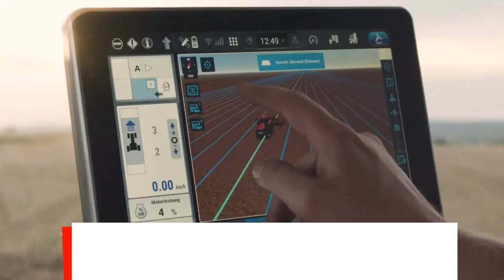Testy-opinie-pokazy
Przez wszystkie wiosenne dni o godzinie 19.50 na naszym kanale Youtube oraz profilu na portalu Facebook- prezentujemy Wam nowości, opinie, raporty z pola testy : ciągników i maszyn CASE IH.

Bądźcie z nami. Zapraszamy

Istniejąca na polskim rynku od 1991 roku firma AGRO-RAMI znana jest głównie ze sprzedaży maszyn rolniczych i części zamiennych do nich. Prowadzi sprzedaż hurtową i jest bezpośrednim przedstawicielem na Polskę wielu światowych marek. Nieustający rozwój i cenne 20-letnie doświadczenie czyni z AGRO-RAMI eksperta na rynku rolniczym.